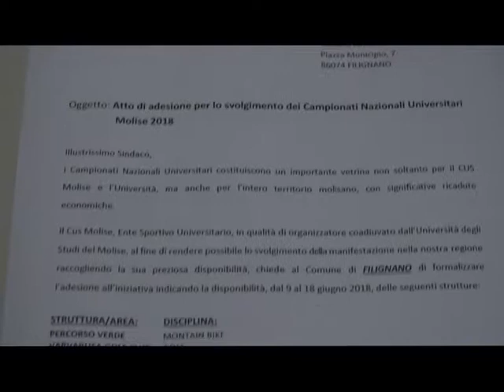Filignano Cus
Filignano sarà una delle sedi dei campionati universitari 2018. Il Comune mainardico, a seguito della richiesta Unimol, metterà a disposizione la pista verde di mountain bike ed il locale campo da golf